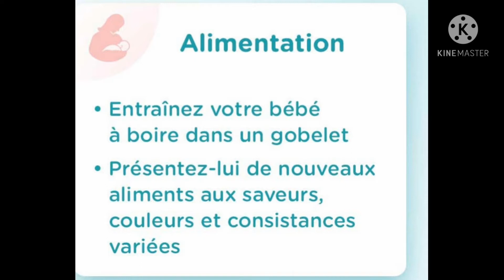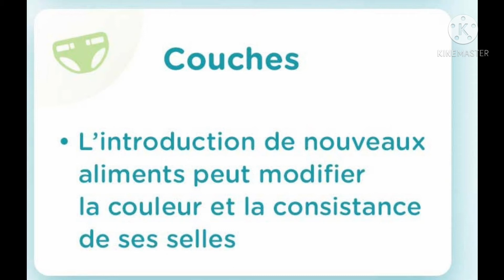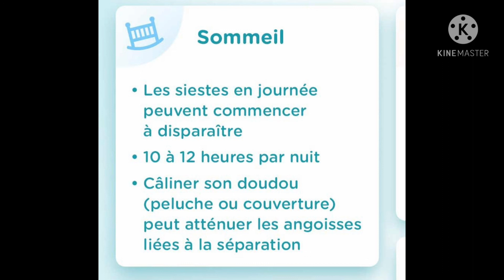Une journée d'un bébé de 10 mois 💯💯